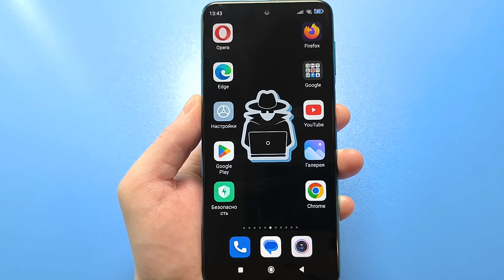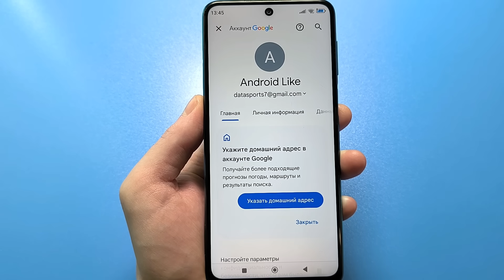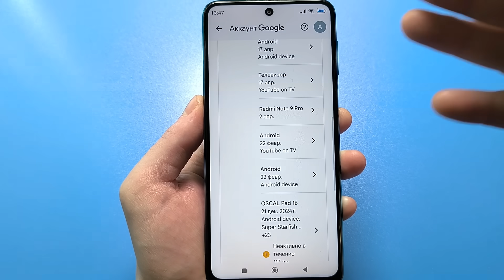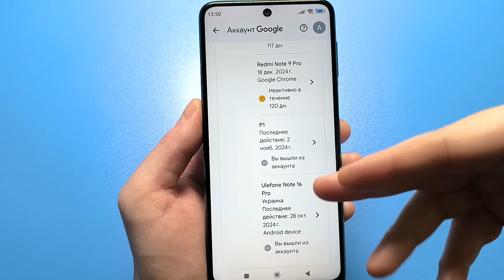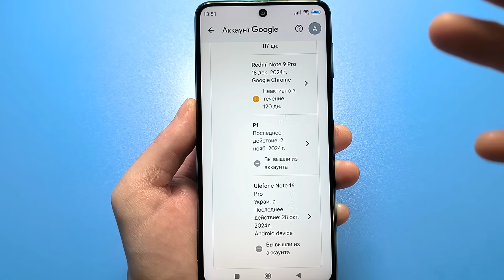НЕ ДЕЛАЙТЕ ЭТУ ОШИБКУ В GOOGLE!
Советую каждому из вас прямо вот сейчас взять в руки телефон и проверить все эти настройки для того чтобы на вашем андроид устройстве не было утечки личной вашей информации.НЕ ДЕЛАЙТЕ ЭТУ ОШИБКУ В GOOGLE!
google,googl,гугл,НЕ ДЕЛАЙТЕ ЭТУ ОШИБКУ В GOOGLE!,срочно проверяй,проверьте это в гугле,вот что нужно првоерить всем в гугле,каждый раз првоерьте эту информацию в гугле,а ты знал что в гугле,каждый раз проверяйте ето все,вот что нужно првоерить каждому из вас в гугле,гугл аккаунт,а ты знал,как отключить в гугл,гугл полезная информация,вот что нужно отключить каждому из вас в гугле,телефоны,android,андроид,смартфон,телефон,НЕ РОБИ ЦЮ ПОМИЛКУ В GOOGLE!,В GOOGLE,как